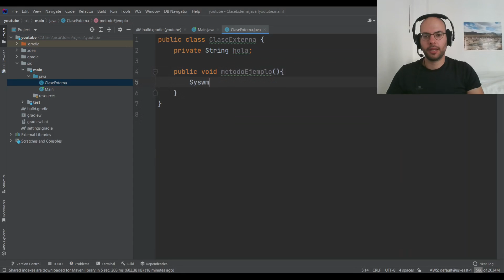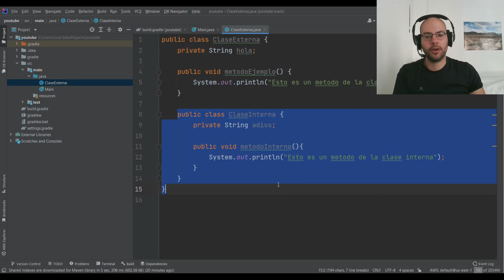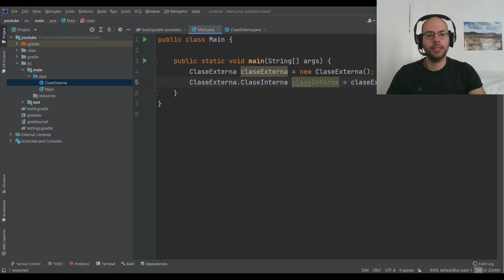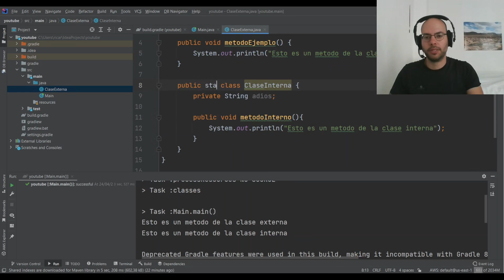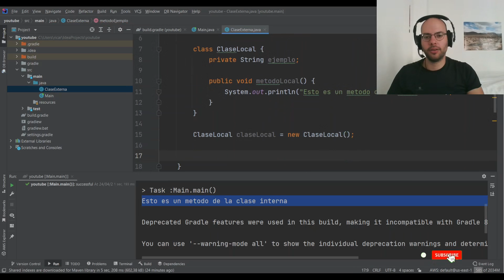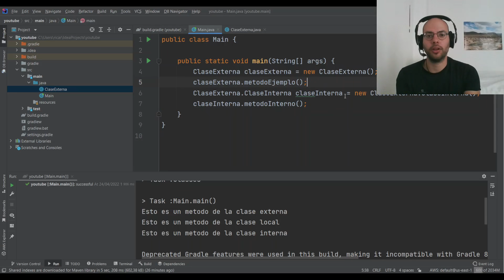CLASES INTERNAS en JAVA Tutorial - INNER CLASS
✅ ¡Únete a Programando en Java!

✅ ¡Apoya a que pueda seguir subiendo contenido!

¡Hola, mi nombre es Ricardo! Soy programador Senior con más de 8 años de experiencia. Me encanta todo el mundo de la tecnología y la programación y quiero ayudarte a entender mejor como funciona el mundo de JAVA sin importar tu nivel.

¡Si tienes alguna duda o preguntar, házmelo saber en los comentarios! 👇

¡Déjame saber qué más te gustaría ver!